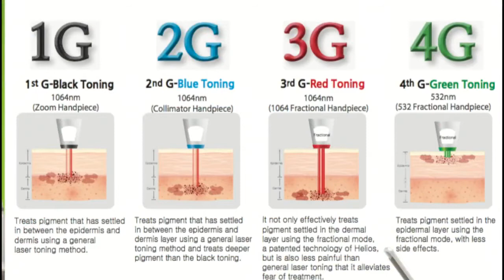Pigmentation Solution 皮肤色素 | Ask Dr Daniel Chang | Korean Skin Clinic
皮肤色素
melasma, sunspots, freckles, age spots, sun damaged skin.

Pigments, pigmentation, freckles, melasma, Hori's, PIH, brown
spots, Nevus, Ota ...
Laser treatment can lighten your pigments.
The key is understanding what pigmentation you have, and undergoing the right programme to fix it. And skin maintainence to prevent it from returning.
To learn more, feelfree to visit - 4DFacelift.com